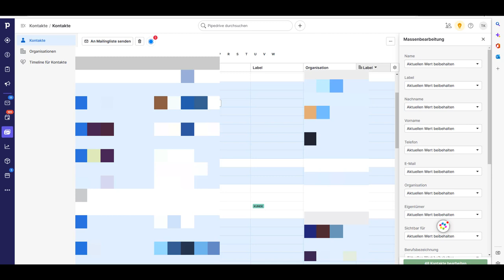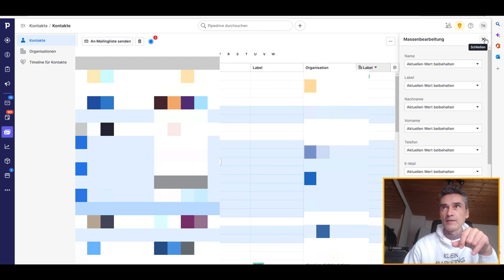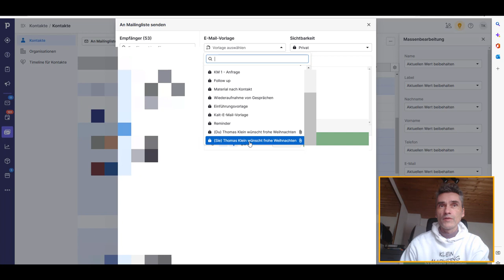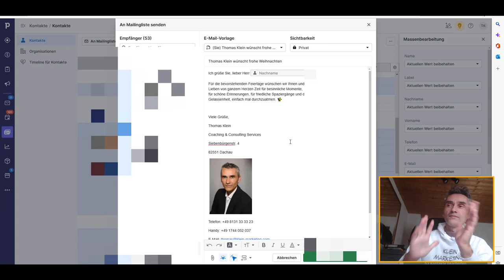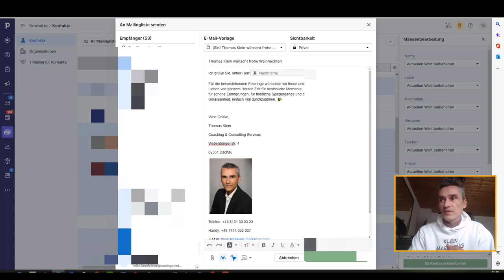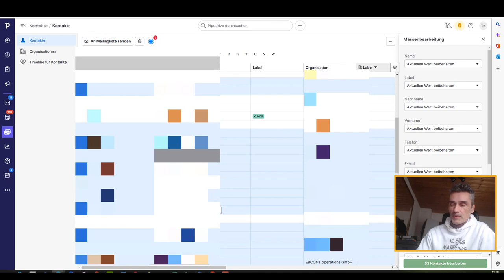Pipedrive CRM Tutorial: Wie Du massiv Zeit einsparst und E Mail Vorlagen im Bulk direkt versendest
Wie du im Pipedrive CRM E-Mail Vorlagen im Bulk versenden kannst und dabei massiv Zeit einsparst! Wie Du mit dem Pipedrive CRM nativ integriertem E-Mailing Tool massiv Zeit und Geld einsparst kurz erklärt in diesem Video.. ➡ CRM-System ideal für den Start in deine Selbständigkeit und KMU's (Pipedrive)

02:00 E-Mail Vorlagen erleichtern dein Leben

Happy Hunting!